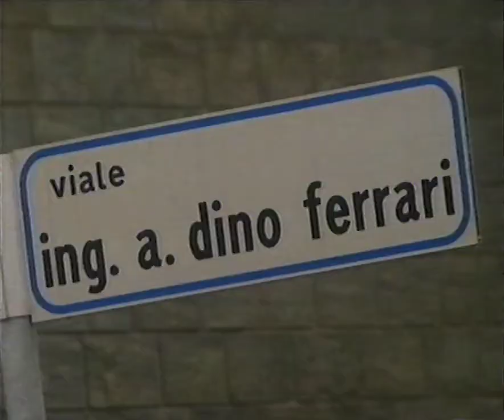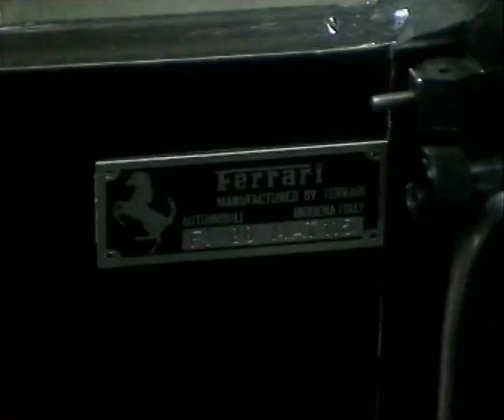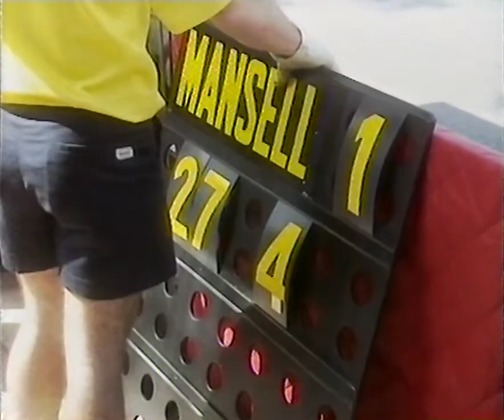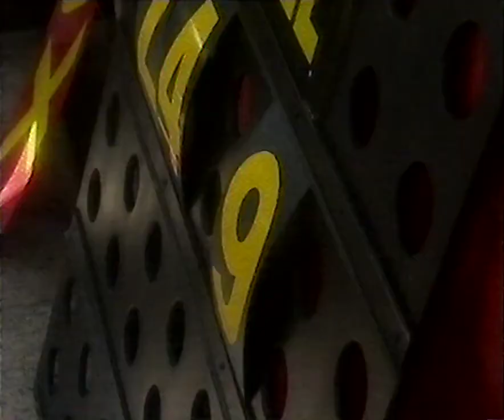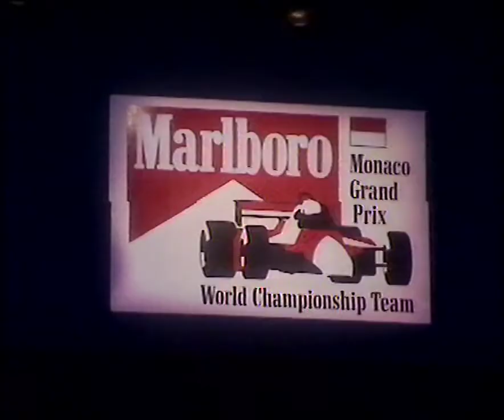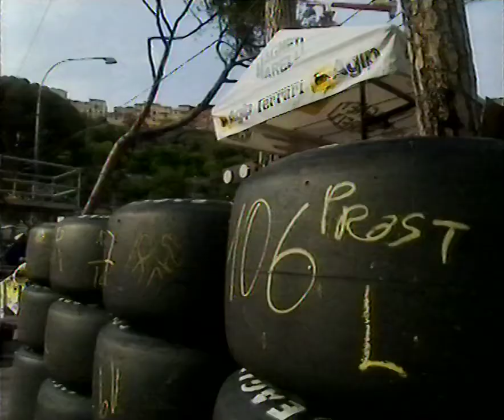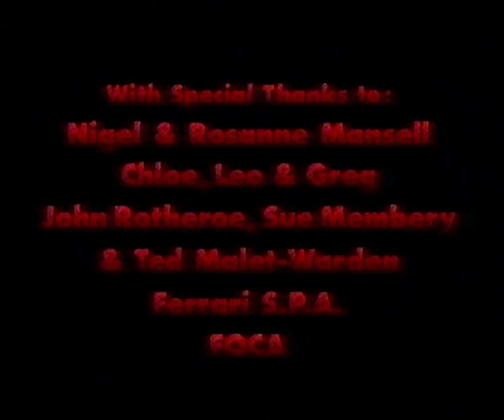Mansell and Ferrari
Documentary following Nigel Mansell during his time at Ferrari. Seems to mainly have been shot during 1990